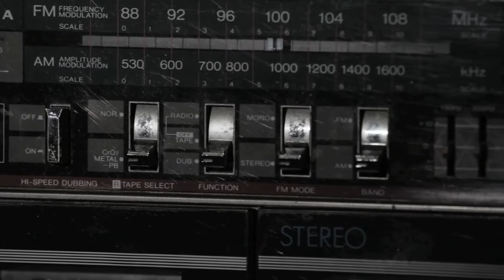Álbum del Año 2016: Mexrrissey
Mexrrissey, el proyecto que contextualiza los grandes éxitos de Morrissey a la mexicana se alzó con el reconocimiento a Álbum del Año.